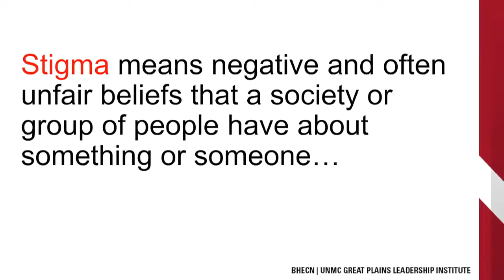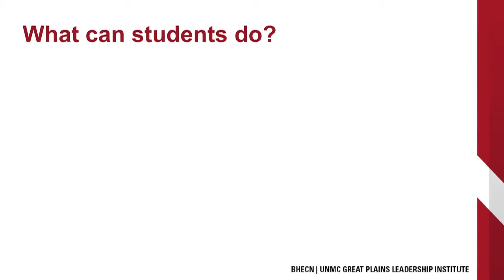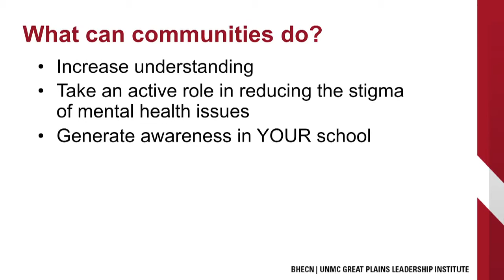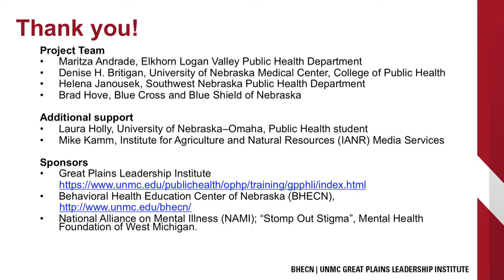Stomp Out Stigma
UNMC’s Great Plains Public Health Leadership Institution has created a public service announcement video for mental health workforce development. The goal of the video is to help educate teachers and school professionals working with adolescents with a mental health diagnosis and provide a resource to help reduce stigma.